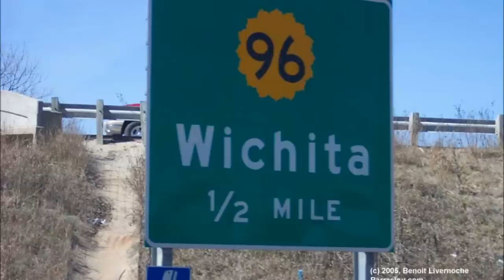CMTs Next Superstar MATT MASON "E"